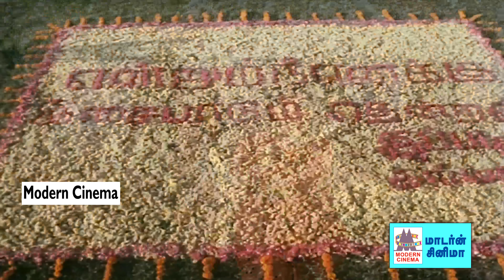Enthan Kaikuttaiyai K.J.யேசுதாஸ், S.ஜானகி பாடிய பாடல் எந்தன் கைக்குட்டையை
Singers : S. Janaki, K. J. Yesudas
Starring - Sivakumar, Ambika